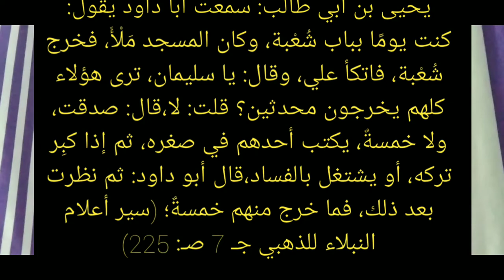Deeni madaris ke talaba ke liye/Ilm ka rasta/Deeni uloom ka taqaza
Asslamu Alaikum !

Hazrat!

Taqreer bayanat
Taqreer bayan
Taqreer vidio
Ilm ki fazilat aur hasil karne ka tariqa
Rasheed Rajasthani
Rasheed nadvi
Islahi bayan
Islahi bayanat
Motivational vidio
Abdur Rashid
Abdul Rashid
Rashid miftahi
Rasheed
Rashid
Tarbiyat
Darsequran
Dars e Quran
Darse hadees

Rasheed nadvi
Islahi bayan
Islahi bayanat
Motivational vidio
Abdur Rashid
Abdul Rashid
Rashid miftahi
Rasheed
Rashid
Tarbiyat
Darsequran
Dars e Quran
Darse hadees